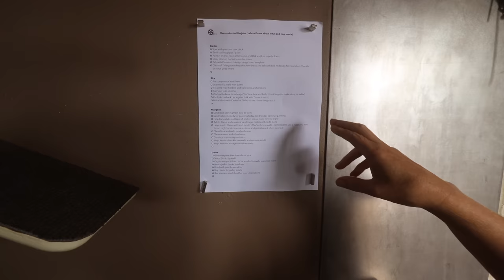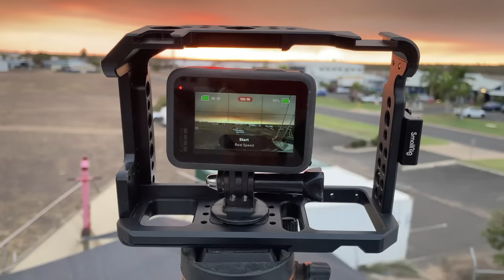Anchor Room Refit for Launch - Project Brupeg Ep.306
Please consider supporting the project each week with a few dollars

This week Birk learns to TIG weld and does a great job, Margaux learns to two pack paint some shelving to a mirror finish, the final painting on the keel cooling is completed waiting now for antifouling and the piece de resistance, the anchor room gets some fantastic rope storage to house the multitude of lines needed on Brupeg after Carlos finishes the final coats of two pack topcoat.
A big hello to George, thanks for dropping in, it was lovely to meet you and good luck with your travels.

Jess, Dame, Birk, Margaux, Carlos and Baby (I was once a Samurai) Cat

If you love watching Brupeg and want to see extended episodes and you're able to help us continue, you'll see these episodes early, get extra behind the scenes content, supporter-only crew merchandise as a thank you and the ability to have your say on the project at our monthly patreon Round Table live feed.